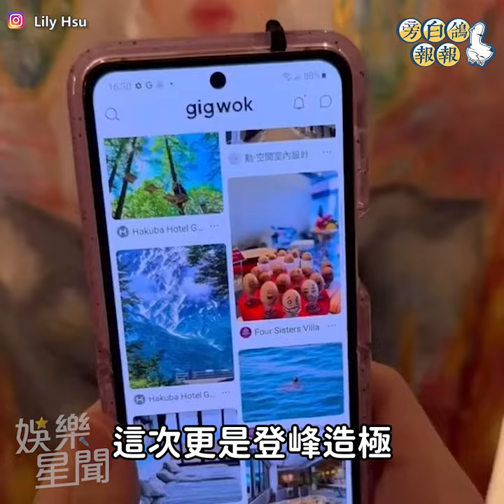小S吃力舞蹈合拍九天玄女駕到 老二Lily直擊嚇到失語只能傻笑｜三立娛樂星聞